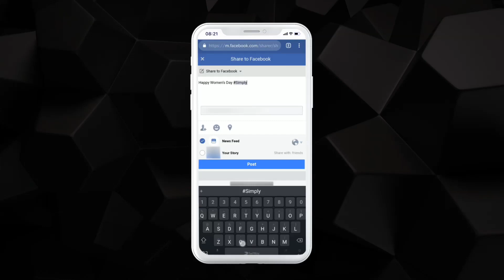mCanvas Storytelling Ads | Figaro | Scroller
Using the ‘Scroller’ format mCanvas conceptualized the idea to empower all the multi-tasking women on Women’s Day. The creative allowed users to start their front camera and take a selfie. On clicking the selfie, it appeared as a polaroid picture with the caption ‘I have the Olive Personality’. Gathering some of the pictures, a simple collage was created and posted through Figaro’s social media accounts wishing women a ‘Happy Women’s Day’. Further, a microsite was created for this concept, which made the experience sharable. Not only did women across India experience their moment in limelight but also invited others to enjoy the same, thus becoming brand advocates for Figaro.